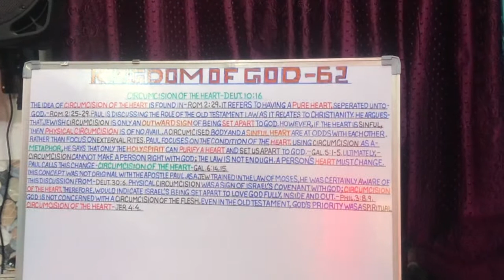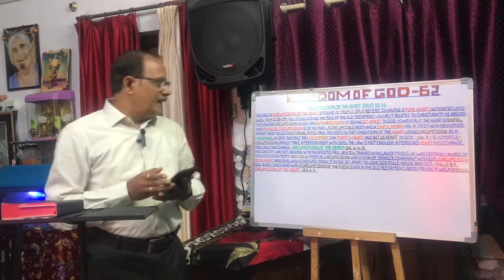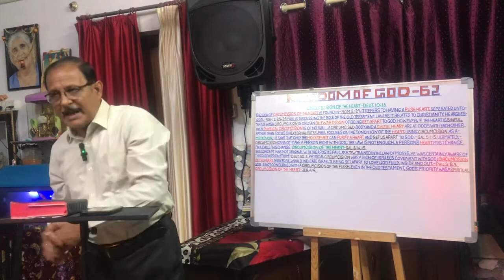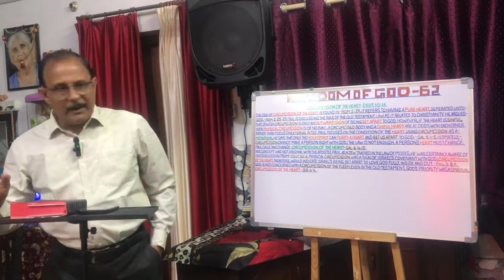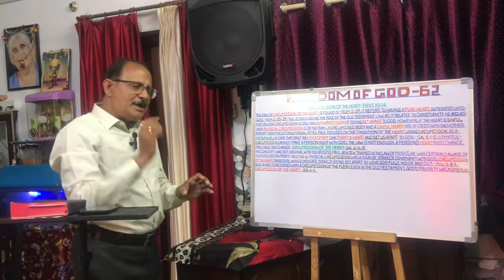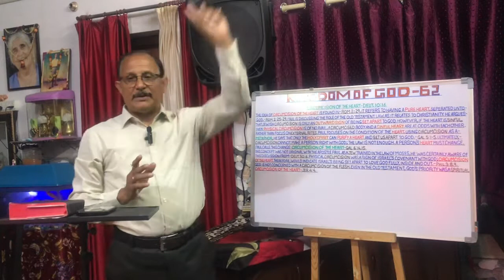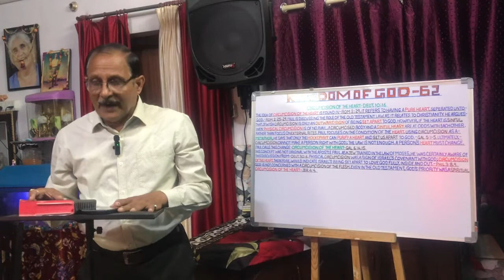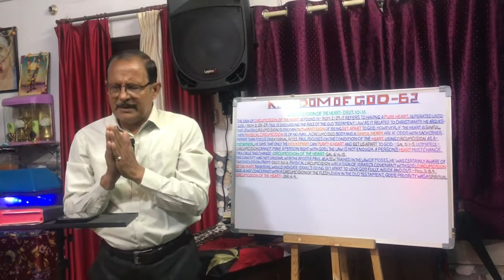KINGDOM OF GOD — PART — 62